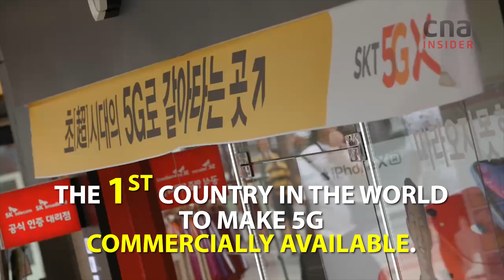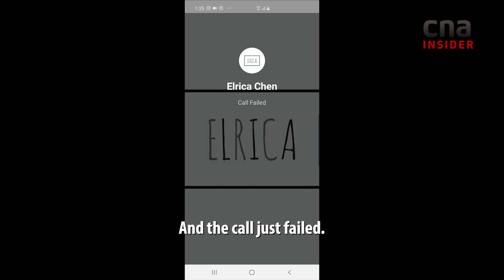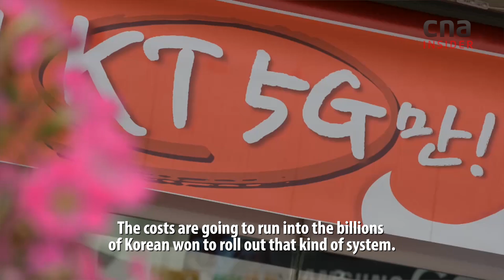How 5G Works In South Korea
In the future, it doesn't matter where your favourite K-POP stars like BLACKPINK, BTS, EXO, Twice are. You will be able to dance with them virtually anywhere with 5G.

More than faster internet speed, 5G’s game-changer is making driverless cars ready for the road. In South Korea, the first country to launch 5G commercially, developers and researchers already have a head start.

Here’s what 5G can do, and how 5G works.

On Why It Matters, Joshua Lim finds the simple explanations to the big questions that would have an impact on our everyday lives.